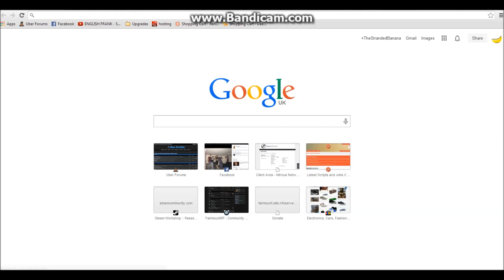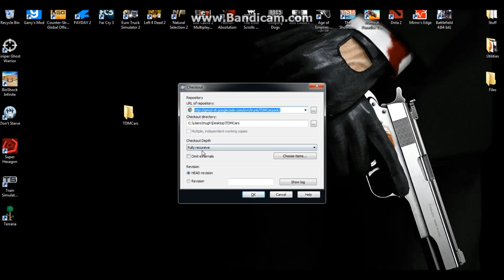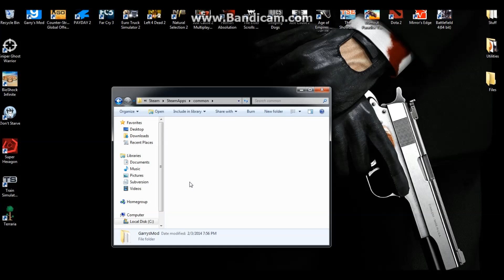How to install TDM Cars to your Garry's Mod (Windows 7)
Hello there, this is a video tutorial on how to install TDM Cars on your Garry's Mod!
This is for FairmountRP roleplay server.
Links:
TortoiseSVN - tortoisesvn.net